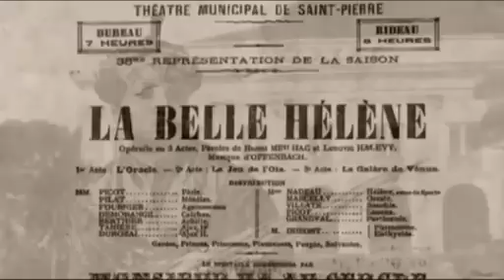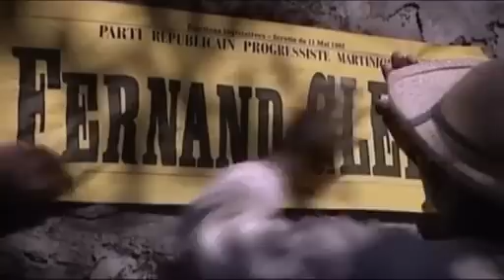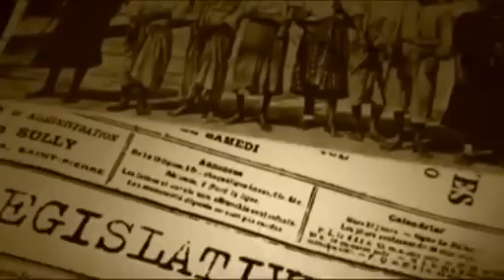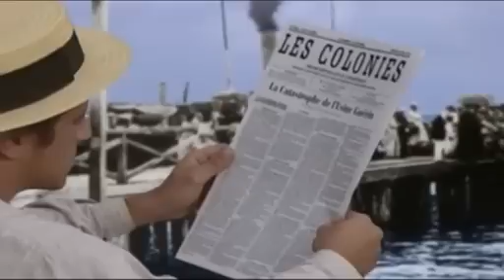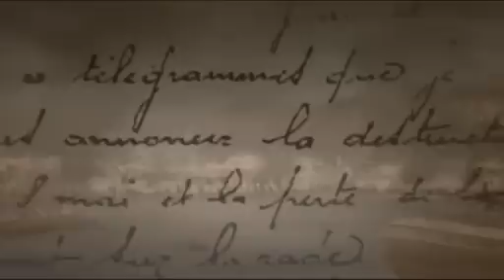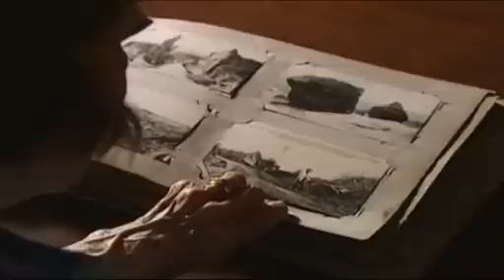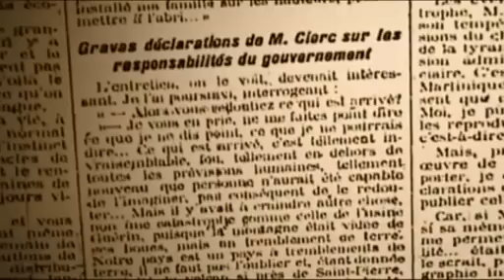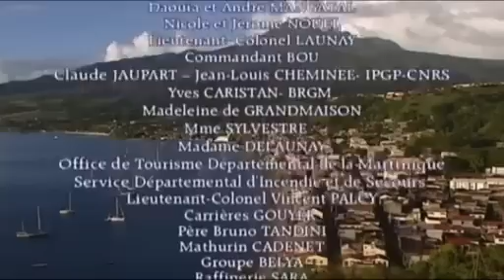L'explosion de la Montagne Pelée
A l'occasion du centenaire de l'éruption de la Montagne Pelée en mai 1902, voici un film documentaire datant de mai 2002 ,sur les derniers jours de la ville de Saint-Pierre qui fut détruite par la puissance de l'éruption.